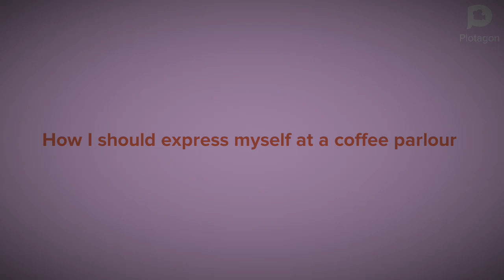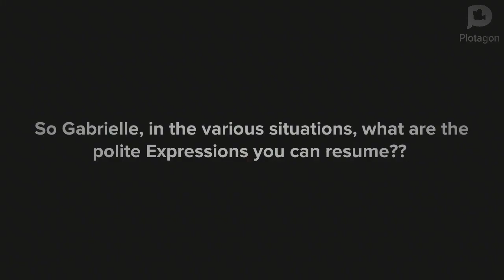A MOMENT OF POLITENESS 🙏